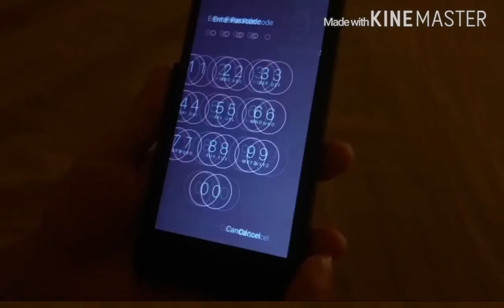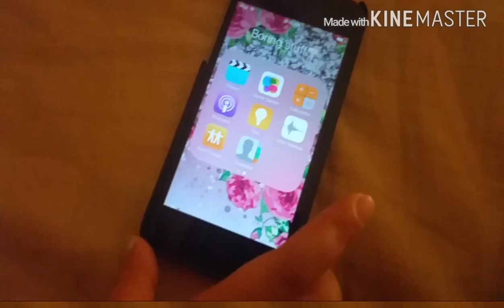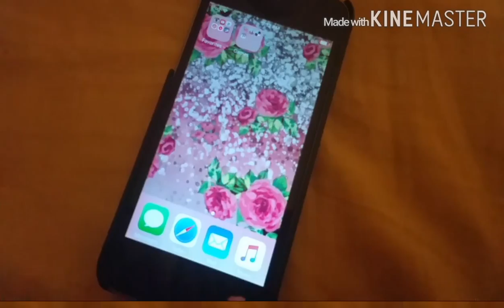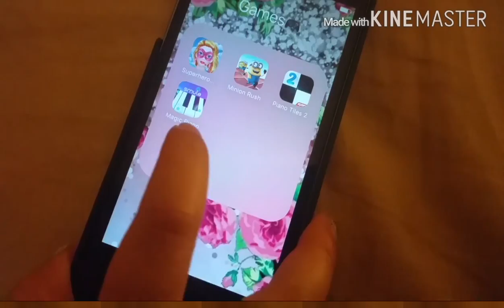What's on my iPod??